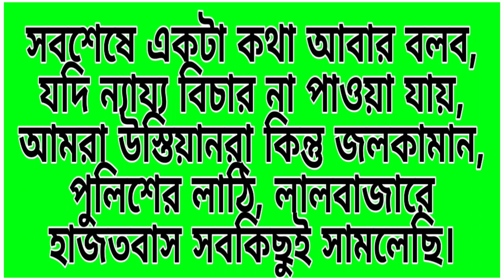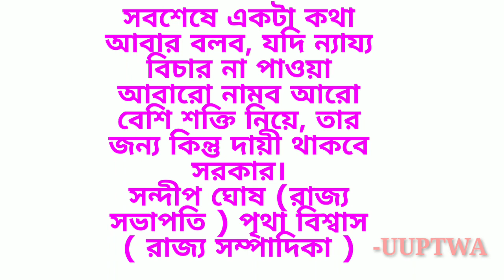প্রাথমিক শিক্ষকদের Fitment Factor নিয়ে বিশেষ বার্তা ! মিলবে কি ফিতমেন্ট ! Primary teacher salary